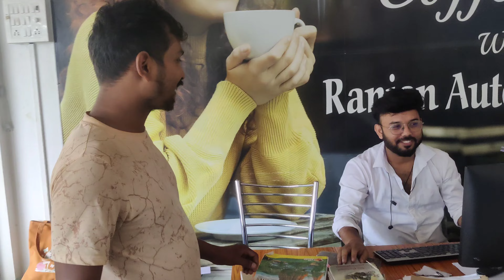Yamaha New launch Bike 🏍,New launch Bike,‎@glpvlogs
new launch bike
new launch bike
new launch bike
new launch bike
new launch bike in india 2024
new launch bike 2024
new launch bike yamaha
new launch bike in india 2023
new launch bike in india
new launch bike 125cc in india 2024
new launch bike in india 2024 tamil
new launch bike under 1.5 lakh
new launch bike 2025
bike launches durgapuja
bike lau ya ola meri chadti jawani
bike launch
bike launch in india 2024
bike launch control
bike launch in india
bike launch in india 2023
bike launcher
bike lau ya ola
bike launches in 2024
bike buying
bike buying guide india
bike buying guide
bike buying whatsapp status tamil
bike buying vlog
bike buying process
bike buying status
bike buying rule
bike buying video
bike buying process telugu
bike buying rule warikoo
yamaha new launch bike
yamaha bike
yamaha rx 100 new bike 2024
yamaha r15
bike buy
bike buying guide
bike buy
bike buying vlog
bike buying process
bike buy from flipkart
bike buying status
bike buy app
bike buying rule